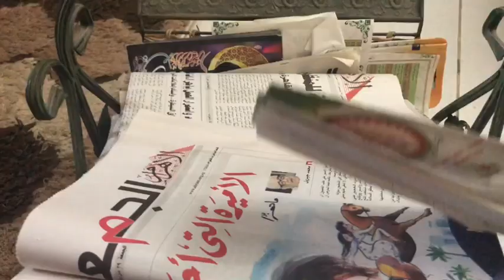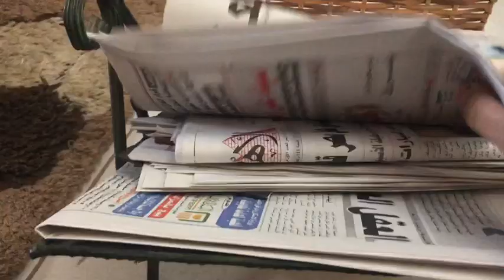جمدي قلبك💪💪 ولازم تعملي كده علشان تبقي علي طول مرتاحه 💃🏾💃🏾